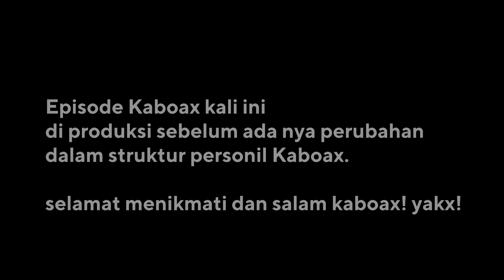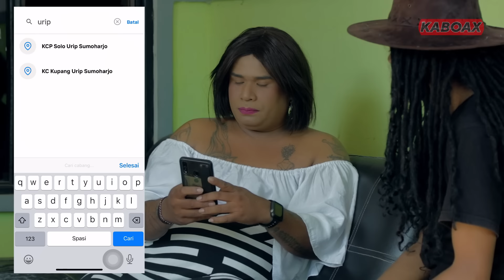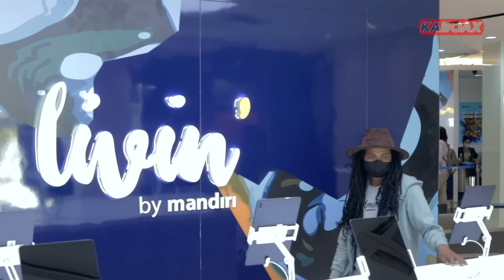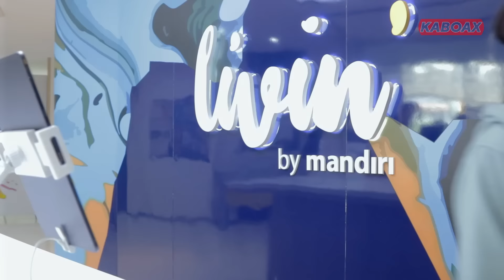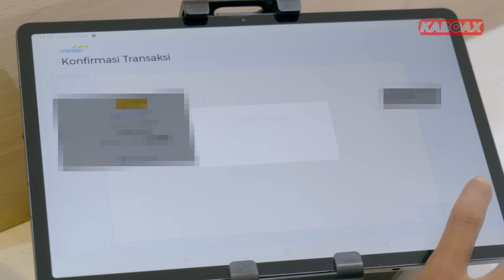KAMPUNG TAWA ep. 16 JUTA || Kaboax Katawa Bareng Orang Kupang